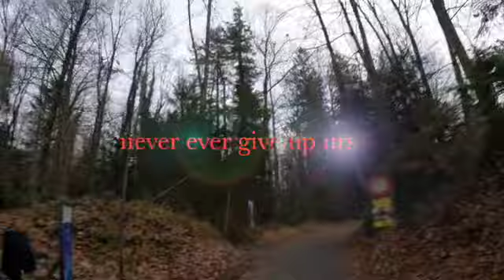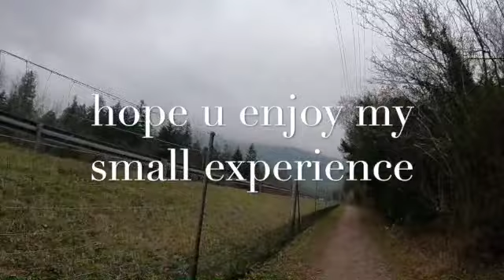My Motivation of the day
This video is about My Motivation